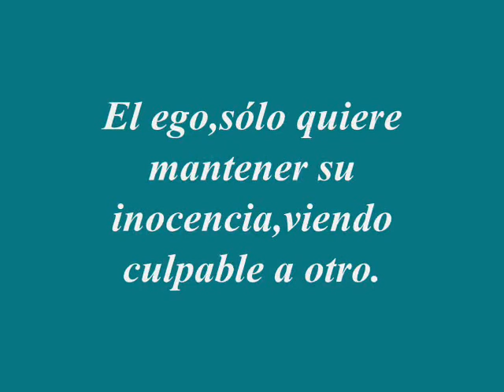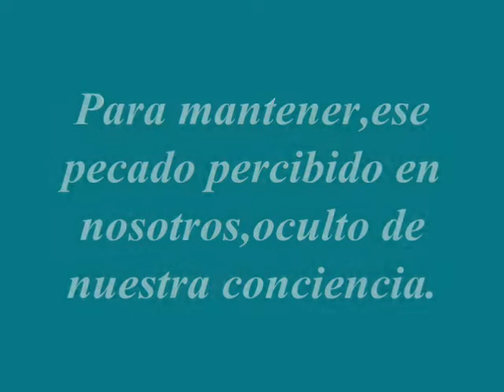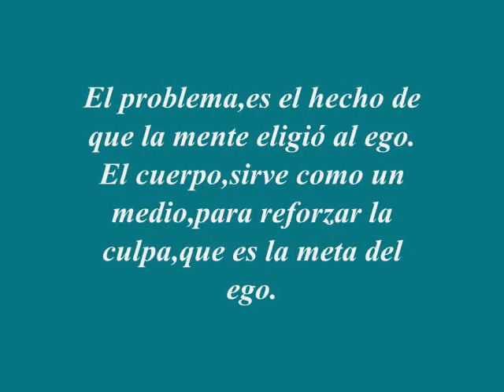CLASE 25 de UCDM.CUANDO CREES QUE ESTÁ PROYECTANDO LO QUE NO DESEAS,ES PORQUE SÍ TODAVÍA LO DESEAS.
LA MENTE VE UN MUNDO DIVIDIDO FUERA DE SI MISMA,PERO NO DENTRO DE ELLA.EL EGO,SÓLO QUIERE MANTENER SU INOCENCIA ,VIENDO CULPABLE A OTRO.